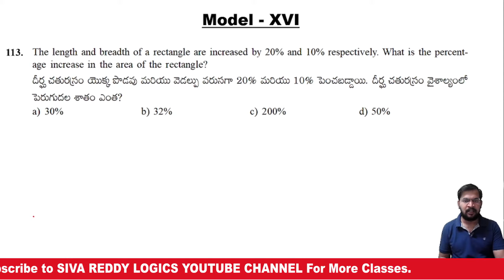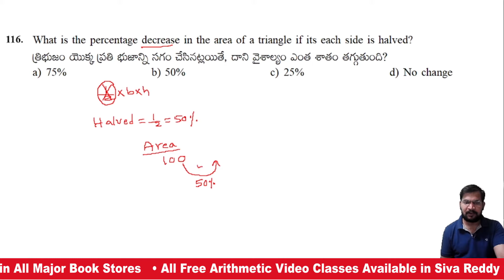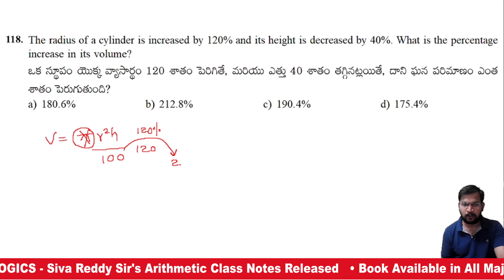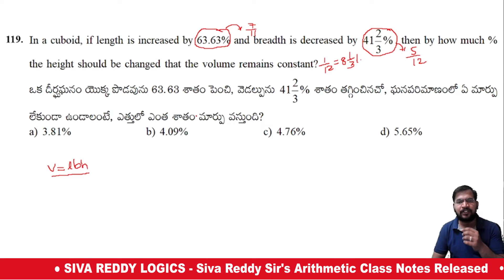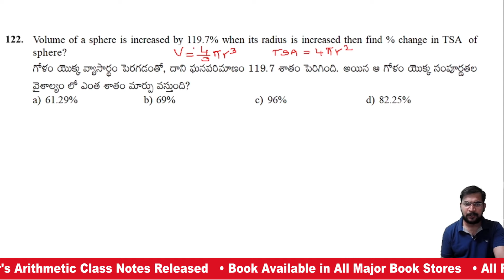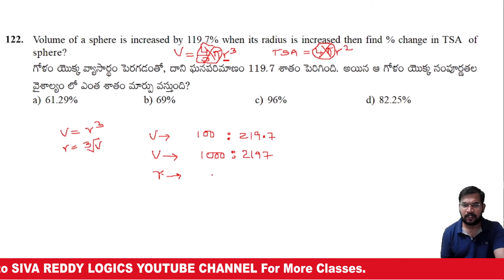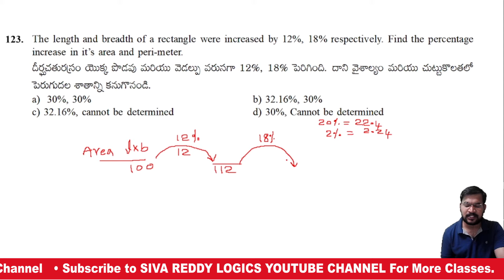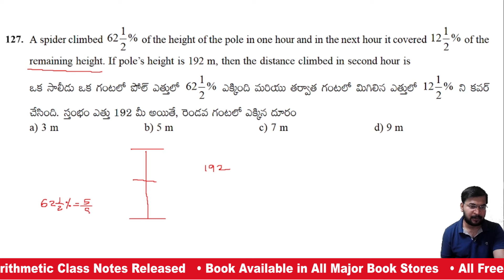PERCENTAGES శాతాలు Lesson # 9 || Model - XVI & XVII Covered || Siva Reddy Logics